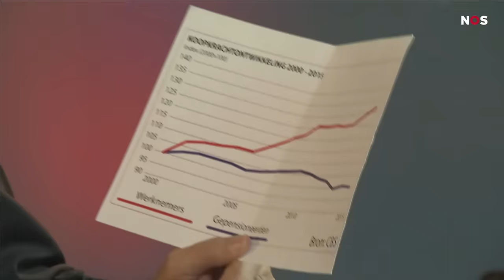Live: Henk Krol van 50Plus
Lijsttrekker Live: je kon hier live je vragen stellen aan Henk Krol van 50Plus. Bekijk de video nu terug.

Iedere ochtend om 09.15 uur hebben we een lijsttrekker te gast. Morgen beantwoordt Tunahan Kuzu van Denk jullie vragen.